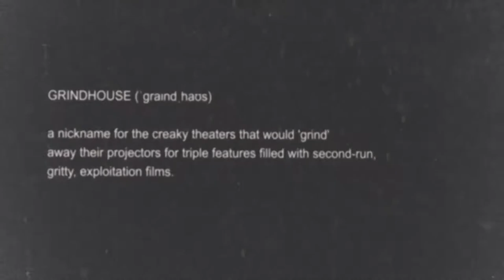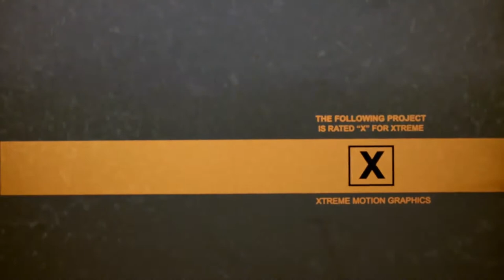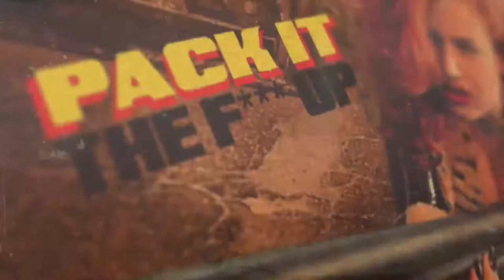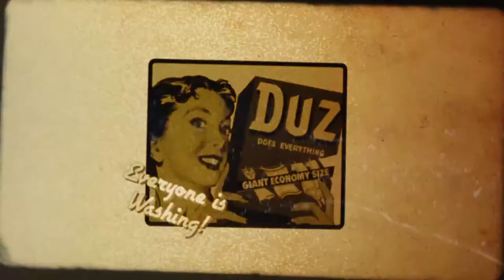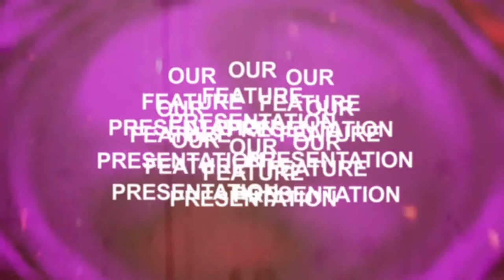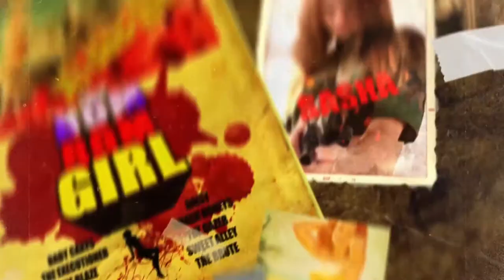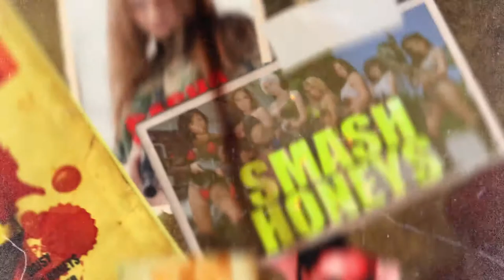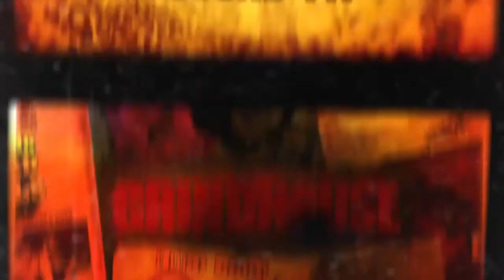The Ultimate Grindhouse Collection I Volume 2 | videohive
THE ULTIMATE GRINDHOUSE COLLECTION V2: BADASS CINEMA BUNDLE IS HERE!
UPDATE: May 28, 2013 – Added a Multi-Language Folder containing all Projects that are not English-Based, for Universalized Expressions.

Looking at all the Mattes, Sounds, Mixes, Projects and Designer Elements, you should certainly realize the value of this Bundle. So whether you are a filmmaker, editor, designer, animator, compositor, there is plenty of elements here for your to explore and utilize!

Simple Drag & Drop Setup!

U-Create Your MovieMaking Experience! FULL FILMMAKING FREEDOM! MANY TOOLS FOR YOU TO ANIMATE, COMPOSITE, EDIT, MIX!
ONTAINS 6 NASTY PROJECTS & THEN SOME!
with Gritty 3D Handheld Camera Moves all mapped by Real Camera Data! including: Burn Out Project The Pulp Strip Project Reel Burns Project Guys & Guns Project (only footage not included) The Grindhouse Poster Smash Project Credit Reel Project Also includes Retro Ad Breaks Retro Cinema Bumpers
EXTENSIVE VIDEO TUTORIALS!
Check Out The GrindHouse V2 Channel for List of Tuts

4K GRINDHOUSE MATTES:
Film Burns
Fire Mattes
Fire Burst Mattes
Blood Mattes
Projector Backs
Light Leaks
Ink Run
Ink Drops
Scratch Mattes
Splice Workprint Cuts
MetalHead
Grinder
Film Controllers 25 Color Presets including Switcher Lens Grime Mixer Sprocket Controller Reel Controller Camera Quake

Render Estimates Per Project 16GB RAM/Quad Core (2008) All Estimates are for 1080 Renders Smaller Renders such as 720p will have faster time results, as well as faster machines A Render Booster Option is provided to help speed up render times. The Poster Smash is 3 minutes running time so that will take a bit to render.

Opening Credits (1080p): 2hrs
Burn Out (1080p): 4-5hrs
The Pulp Strip (1080p): 3hrs
Reel Burns (1080p): 4-5hrs
Guys & Guns (1080p): 1-2hrs
Poster Smash (1080p): 9-10 hrs
Credit Strip (1080p): 6hrs
The Project is also broken into smaller sizes on a per project basis.
NO PLUGINS REQUIRED – 100% After Effects Built-in FX!
User-Friendly Quicktime Format. Compatible with all Operating Systems!
All Fonts used in the project are linked to a PDF file.

Music is NOT included. Music Score by MAURO COLANGELO

PULP STEP

BURN OUT

PULP STRIP

REEL BURN

GANGSTA PULP

POSTER SMASH

You can purchase Mauro’s score at AUDIOJUNGLE.